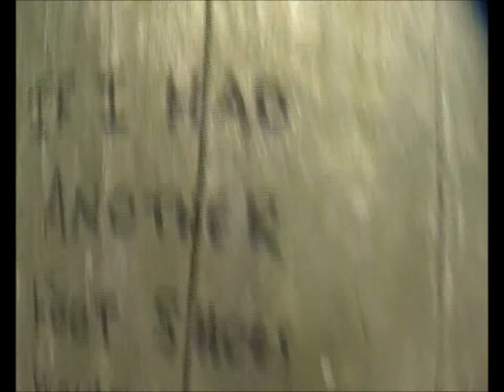COOMBE ABBY (06.06.12-DAY 38)